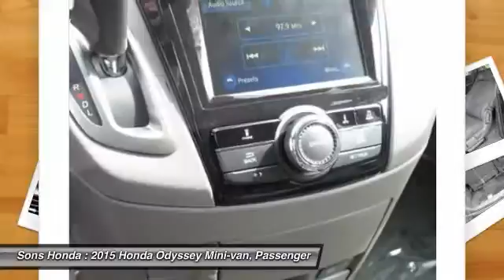2015 Honda Odyssey McDonough GA 16634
2015 Honda Odyssey EX-L - $34419

Sons Honda
105 Sons Drive

You'll love this 2015 Honda Odyssey. This is a car you'll want to take home. With 15 miles, it features Automatic transmission and an exterior color of Smoky Topaz Metallic. Call and get in touch with Sons Honda directly, and be the first to open the car door today!